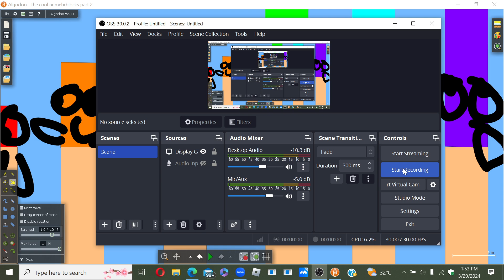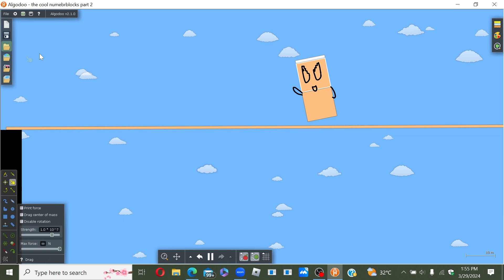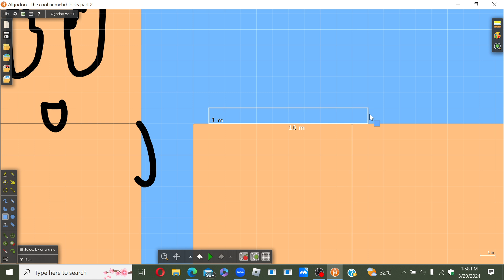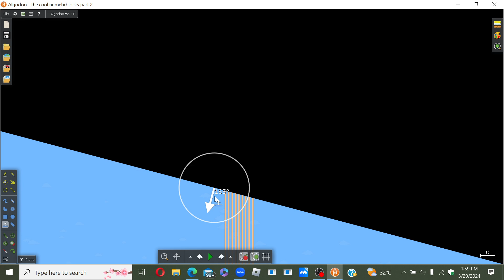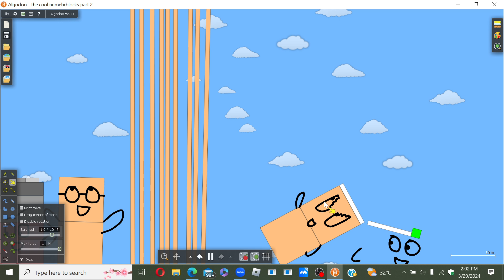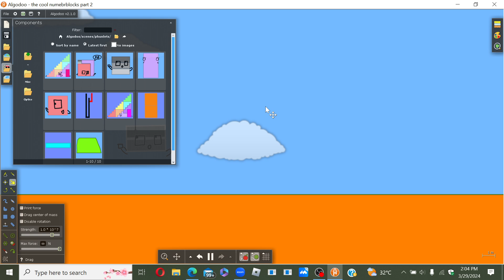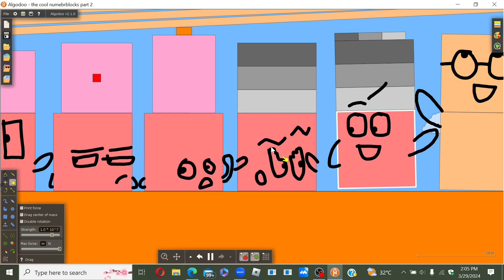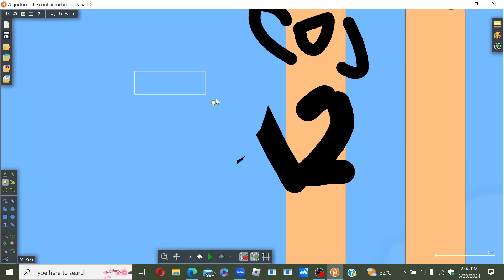Numberblocks show s3 ep7 Very Long Sticks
200
201
202
203
204
205
206
207
208
209
210
214
Example:
2 9 3
2 - hundred
9 - tens
3 - ones
so, there are 2 hundreds, 9 tens, and 3 ones.
also known as 293, or in words two hundred and ninety-three.